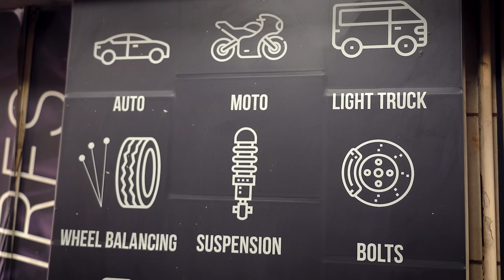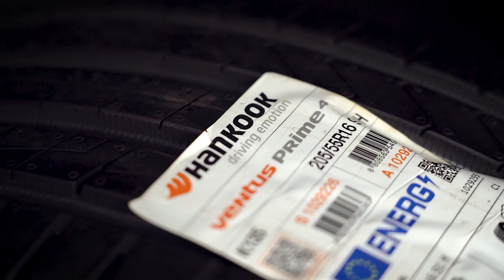Επισκευάζεται η ζημιά στα πλαϊνά του ελαστικού;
Το σκίσιμο στα πλαϊνά του ελαστικού είναι ένα φαινόμενο που έχει συμβεί στους περισσότερους οδηγούς. Αυτό που όμως δεν γνωρίζει ένα μεγάλο ποσοστό, είναι αν μπορεί το ελαστικό να επιδιορθωθεί.

Όλες οι εταιρείες που κατασκευάζουν ελαστικά τονίζουν πως αυτά δεν πρέπει να επισκευάζονται όταν «τραυματιστούν» στα πλαϊνά τους τοιχώματα καθώς μειώνονται τα επίπεδα ασφαλείας.

Στην πράξη, αν έχουμε προχωρήσει σε τέτοιου είδους επισκευή, υπάρχει η πιθανότητα να έχουμε απότομη απώλεια αέρα με ό,τι αυτό συνεπάγεται για την ασφάλειά τόσο όσων βρίσκονται εντός όσο και όσο  βρίσκονται εκτός του αυτοκινήτου.

Ο Δημήτρης Τσούπρος, από τα χέρια του οποίου έχουν περάσει χιλιάδες ελαστικά, μας λύνει την απορία…